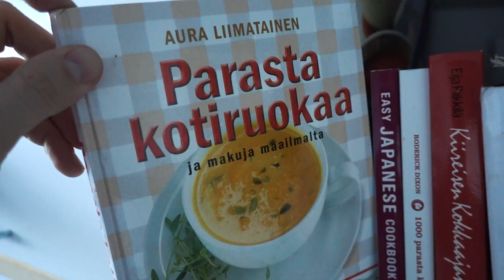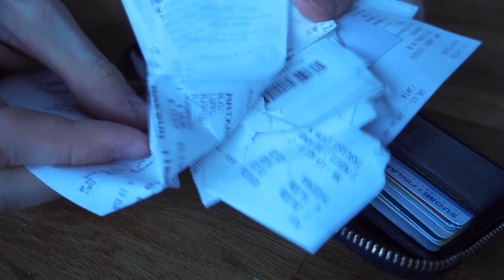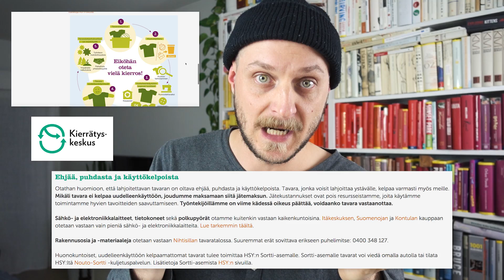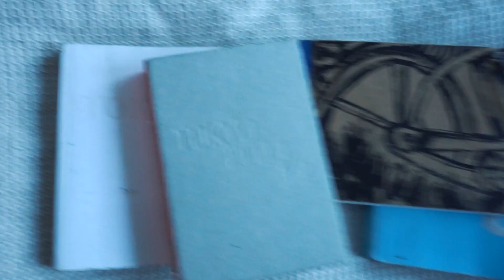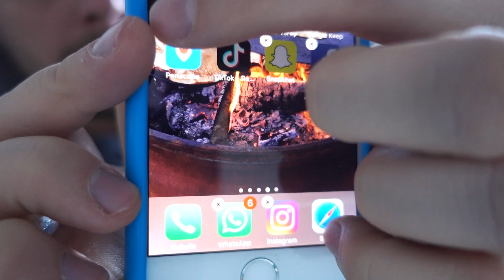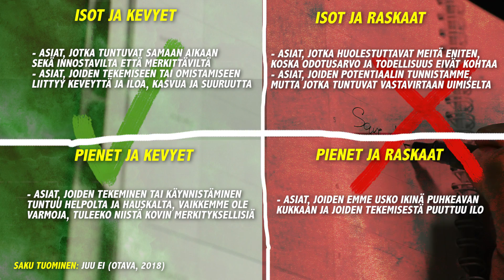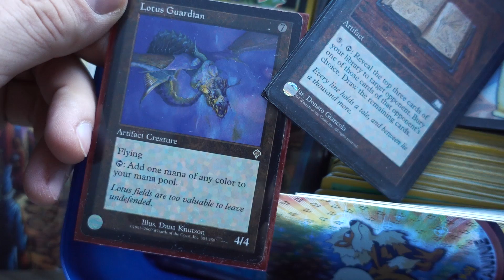15 ASIAA, joista luopua 2019 | Kalenterikarju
Miksi ympäröimme itsemme tavaralla? Tekeekö tavara onnelliseksi?
Miksi meillä on niin paljon tavaraa? Entä mistä luopua ja mitä säästää? Tällä videolla esittelen 15 asiaa, joista luopua 2019.